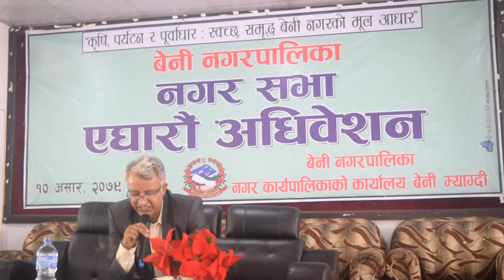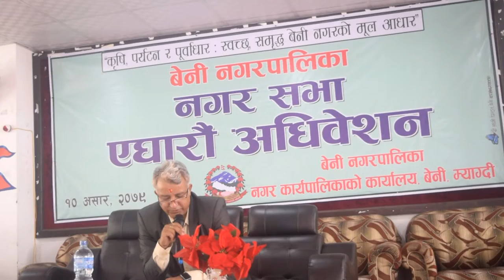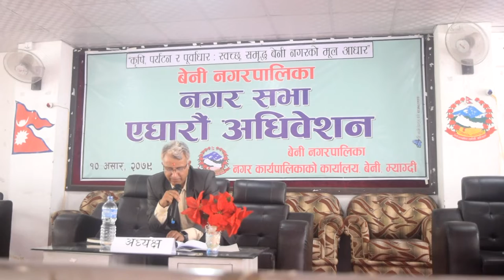म्याग्दीको बेनी नगरपालिकाको आर्थिक वर्ष २०७९/८० को नीति तथा कार्यक्रम र बजेट सार्वजनिक beni nagar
बेनी नगरपालिकाको एघाराैँ अधिवेशनमा मेयर सुरत केसीबाट नीति तथा कार्यक्रम र उपमेयर ज्योति लामिछानेबाट बजेट प्रस्तुत गरिँदै । २०७९ असार १० गते ।